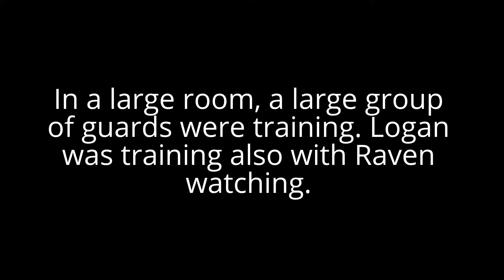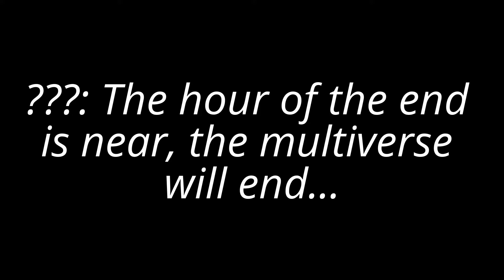Human season 2 EP: 10: Training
Raven and Logan prepare for a date, while Taren, George and Derek arrive, while the beast (Baryonyx) gets a message about the
end and only 5 can stop it

Raven and characters belong to me :)